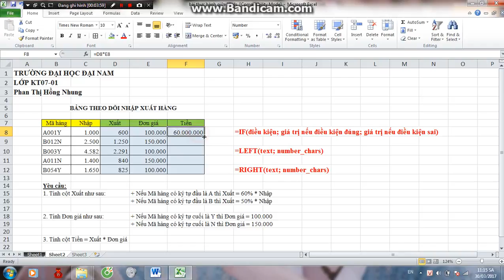Hướng dẫn sử dụng hàm IF kết hợp hàm LEFT trong Excel - Phan Thị Hồng Nhung (029) - 0701